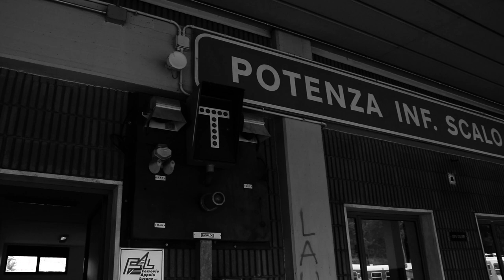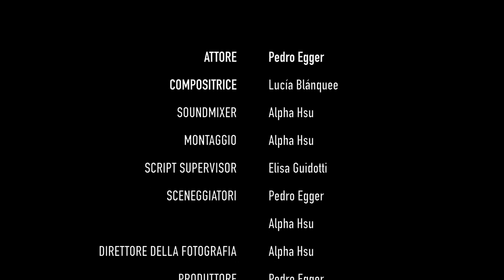【微電影 short film】尋蝶 The Secret Routine of the Caterpillar｜ Cinemadamare 2017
尋蝶
微電影/短片
The Secret Routine of the Caterpillar (La Routine Segreta del Bruco)
short film
Potenza, Italy
Cinemadamare 2017

阿哩講工作室 製作 by Aligone Studio